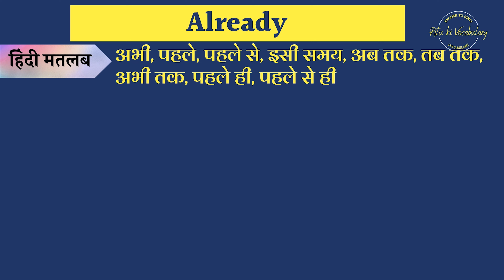Already Meaning in Hindi | Already explained in Hindi | Already meaning with examples in hindi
Already Meaning in Hindi | Already explained in Hindi | Already meaning with examples
hi,
I am trying you provide the hindi meaning of Already english words.
In this video, I Will described the meaning of Already with 2 examples.
Queries solved:
1. Already Meaning in hindi
2. Already Explained in hindi
3. what is the meaning of Already in hindi